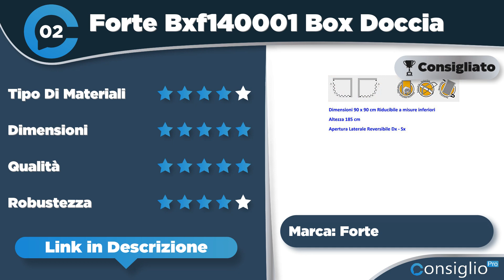Migliori box docce a soffietto Top 7 del 2023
🔥 Nome Articolo: I migliori Box Doccia a Soffietto : Ecco i top economici e di design

Top sette migliori box docce a soffietto del 2023 di ConsiglioPro.it
► 1° in classifica Box Doccia A Soffietto Liberte&#039;
► 2° in classifica Forte Bxf140001 Box Doccia Soffietto
► 3° in classifica Box doccia a soffietto Liberte&#039;
► 4° in classifica Nuovo Box Doccia FLEX Soffietto
► 5° in classifica: Box Doccia 3 Lati 2
► 6° in classifica Box doccia 70 cm modello
► 7° in classifica: Box Doccia per Nicchia 90